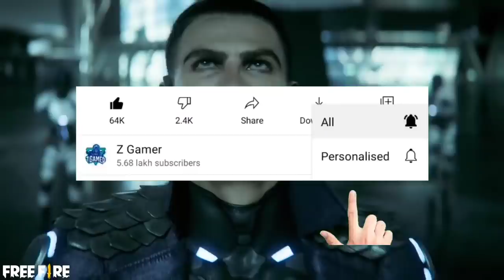FREE FIRE OB29 UPDATE CONFIRM DATE ? | NEW GOLD ROYAL BUNDLE ? NEW EVO GUN ? OB UPDATE FULL DETAILS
peace🎗